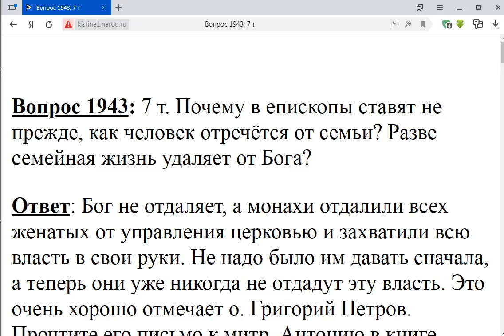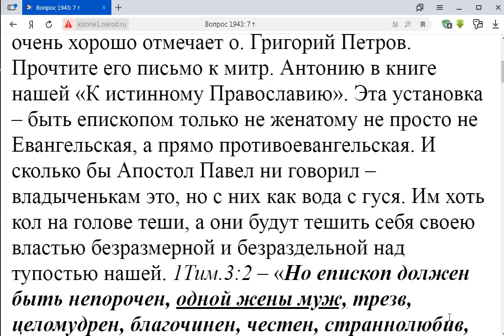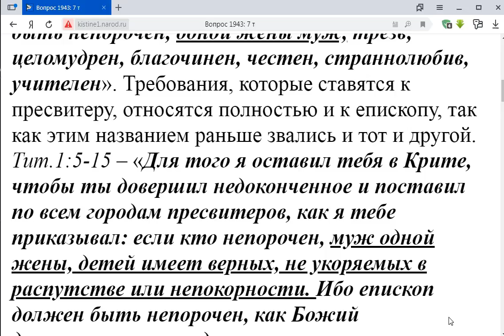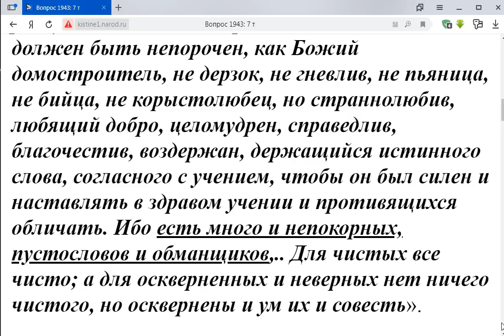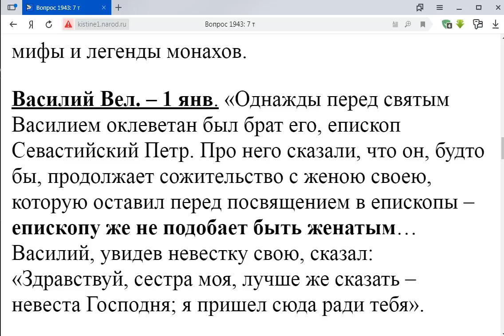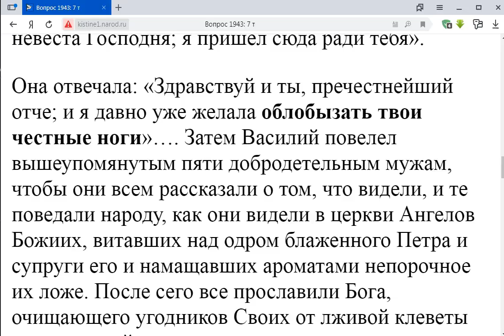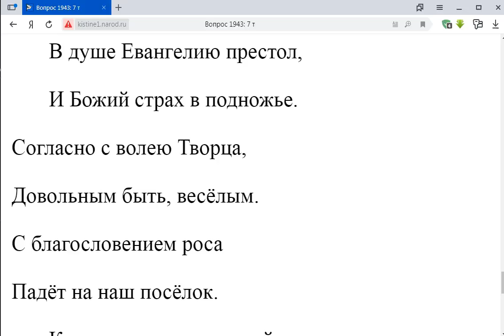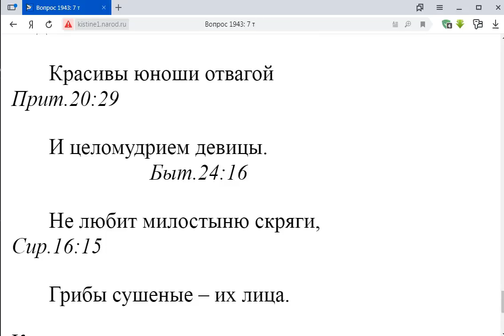1943. Зачем епископу отрекаться от семьи?